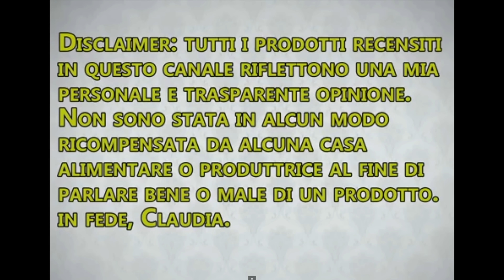Recensione cornetto ESAGERATO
Recensione cornetto algida esagerato

Amazon Italia
Se vuoi LEGGERE le prime pagine del LIBRO vai su Amazon. com sul link che segue, li potrai leggere parte del primo capitolo
Dati libro per richiederlo in libreria:
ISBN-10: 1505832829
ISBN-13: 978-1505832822